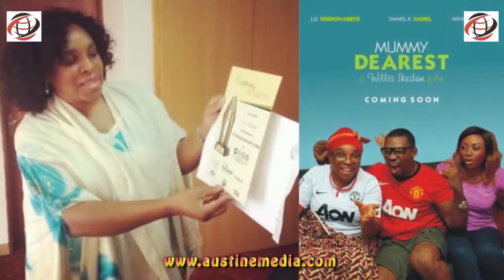10 Real Facts About Patience Ozokwor And Liz Benson You Probably Didn't Know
10 Real Facts About Patience Ozokwor And Liz Benson You Probably Didn't Know.